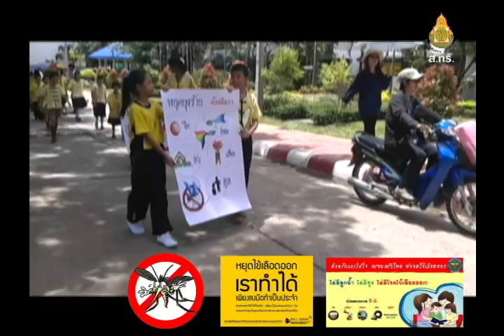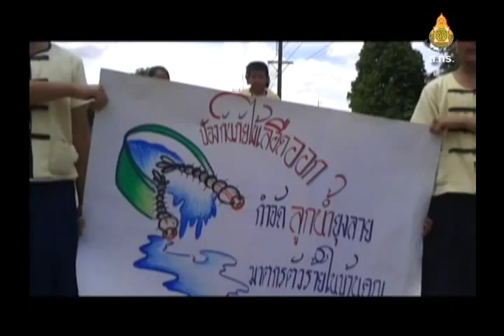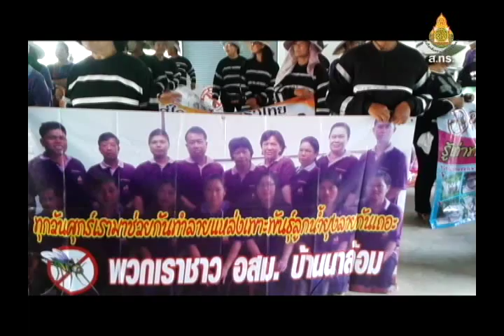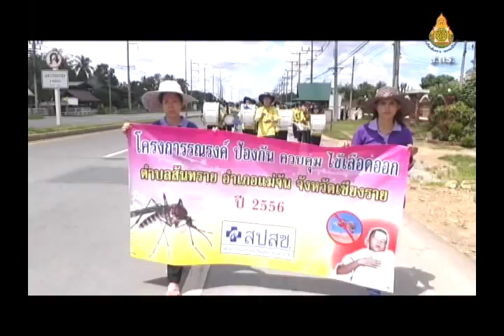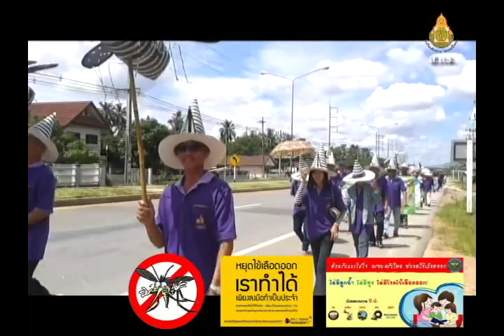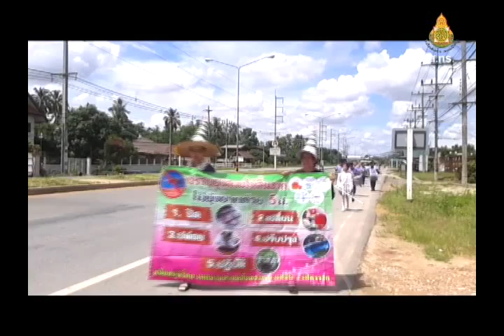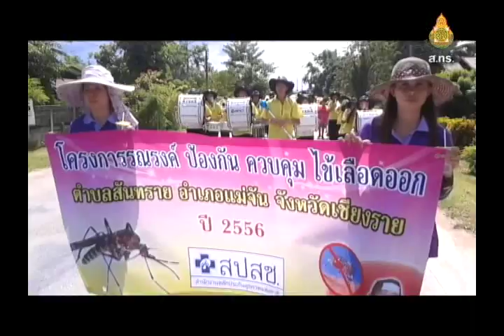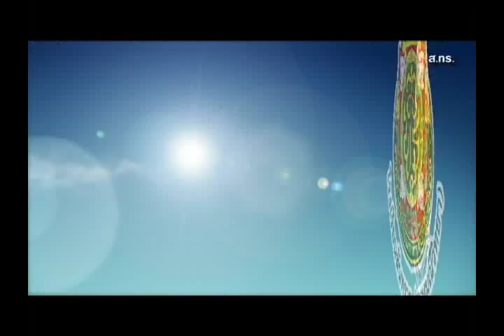เดินขบวนรณรงค์ป้องกันไข้เลือดออก - โรงเรียนสันทราย (พรหมณีวิทยา)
กิจกรรม เดินขบวนรณรงค์ป้องกันไข้เลือดออก ณ วันที่ 5 กรกฎาคม พ.ศ. 2556  โดยบุคลากรองค์การบริหารส่วนตำบล บุคลากรในชุมชน และคณะครูและนักเรียนในสถานศึกษา โรงเรียนสันทราย (พรหมณีวิทยา) ฯลฯ